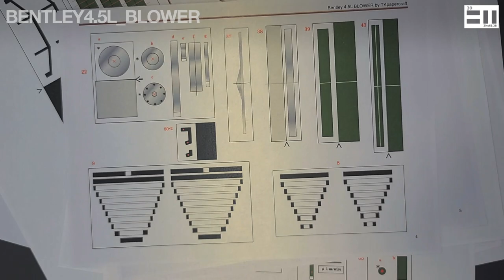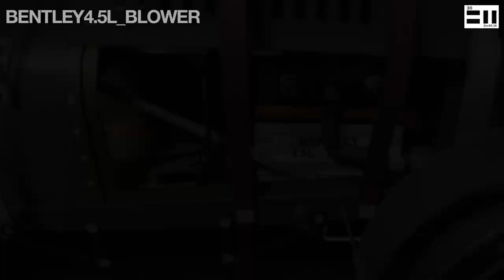bentley4 5L Blower(step by step tutorial)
Instant adhesive: Loctite 401
Paper: 120 grams with pearl

One of only fifty production supercharged, or ‘Blower‘, Bentleys built. These were developed by renowned Bentley racing driver Sir Henry ‘Tim’ Birkin who felt the standard 4½ litre car lacked power compared with foreign rivals. The Roots type supercharger was designed by Amherst Villiers. The five Birkin racing cars met with only limited race success.

Company founder W O Bentley disapproved of Birkin’s ideas, stating that “to supercharge the Bentley engine was to pervert its design and corrupt its performance”. Over half of the production cars were fitted with Vanden Plas four-seat tourer bodies like the Bentley team cars. The car on display was originally fitted with a stylish Vanden Plas drophead coupe body. Like the other survivors, it was later re-bodied as an open tourer.
Bentleys won the Le Mans 24 Hour Race in 1924, 1927, 1928, 1929 and 1930.